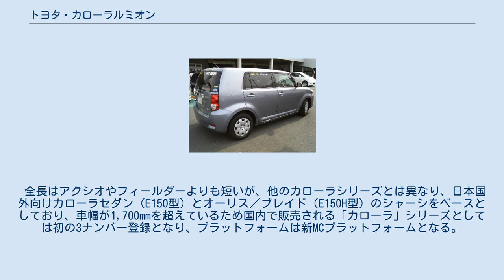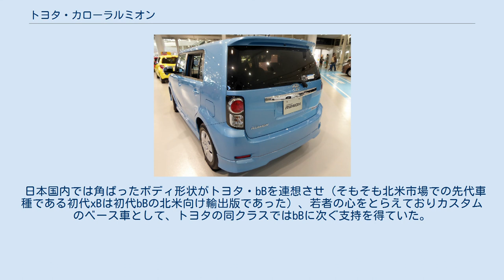トヨタ・カローラルミオン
トヨタ・カローラ 」 トヨタ・カローラルミオン カローラ ルミオン (COROLLA RUMION) は、トヨタ自動車が日本において製造・販売していた小型トールワゴン型の乗用車。
カローラシリーズで、通称は「ルミオン」。
 北アメリカ北米の「サイオン」ブランドにおいて2015年4月まで販売されていた2代目サイオン・xBをベースに、フロントマスクやバンパー、灯火類、ステアリング位置などを、日本の道路事情や日本人の好みに合わせて変更したモデルである。
なお、サイオン・xBの外観はほぼそのままにオーストラリアでも2010年より「ルークス」(RUKUS) という車名で販売されているが、エンジンはxBと同じ2.4Lとなっていた。
 カローラシリーズは世代を重ねるとともに購入層が高齢化しており、ルミオンはその現状を打破する目的で登場した。
また2006年10月に販売終了したカローラランクス、および2007年7月に販売終了したカローラスパシオの各後継車種としての役割も兼ねていた。
目標月間販売台数は2007年10月当時3,500台と見込んだ。
 全長はアクシオやフィールダーよりも短いが、他のカローラシリーズとは異なり、日本国外向けカローラセダン（E150型）とオーリス／ブレイド（E150H型）のシャーシをベースとしており、車幅が1,700mmを超えているため国内で販売される「カローラ」シリーズとしては初の3ナンバー登録となり、プラットフォームは新MCプラットフォームとなる。
エンジンは「サイオン・xB」の2.4Lではなく、日本の交通事情に合わせて他のカローラシリーズと同じく1.5L・1.8Lの2本立てとなる。
生産はトヨタ自動車東日本岩手工場（旧・関東自動車工業岩手工場）が担当していた。
 日本向けのカローラシリーズとしては唯一、新MCプラットフォームが用いられている関係で、PCDが114.3mmの5穴を用いたホイールが全車に採用されている。
 日本国内では角ばったボディ形状がトヨタ・bBを連想させ（そもそも北米市場での先代車種である初代xBは初代bBの北米向け輸出版であった）、若者の心をとらえておりカスタムのベース車として、トヨタの同クラスではbBに次ぐ支持を得ていた。